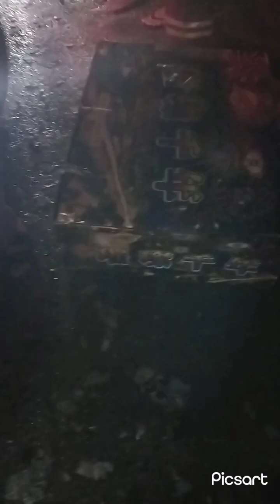MALAM IMLEK SUASANA DI KOTA SINGKAWANG.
terimakasih teman-teman semuanya salam dari saya amin hiu🙏